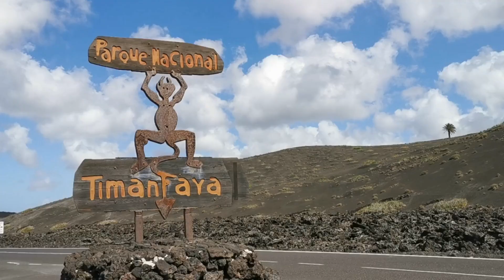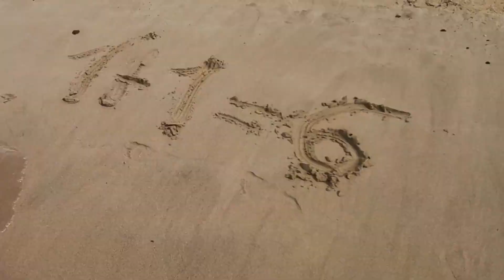Notre voyage à Lanzarote en famille !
Nous sommes partis tout fin Octobre & semaine à Lanzarote avec nos 3 garçons, 8,6,4 ans.

Moi c'est Mégane 36 ans, passionnée de photo et de déco intérieur !
Je suis maman de 3  petits garçons et bientot 1 petite fille et je vous emmène avec nous dans notre quotidien et nos travaux dans notre grande maison !